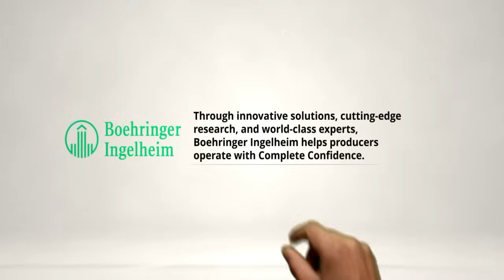What’s Next In Immunization Strategies - Dr. Troy Kaiser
In this episode of The Swine Health Blackbelt Podcast, Dr. Troy Kaiser from Boehringer Ingelheim shares the latest on PCV2 immunization innovation and how shifting genotypes influence swine health protocols. He details safety and efficacy trials, label claims, and what this means for herd-level protection. Learn what’s next in immunization strategy and how to optimize immunity. Listen now on all major platforms!

"Even without overt clinical signs, PCV2 can still impact growth, performance, efficiency, and herd consistency."

Meet the guest: Dr. Troy Kaiser is a Principal Scientist and Clinical Project Lead & Laboratory Study Lead for livestock immunizers at Boehringer Ingelheim Animal Health, leading clinical studies for swine immunizer development. He earned his B.S. and M.S. from South Dakota State University, followed by his DVM. from Iowa State University. With decades of experience in swine virology, his work focuses on advancing the efficacy and safety of immunizers for PCV2.

Dr. Pablo Piñeyro: PCV4 & Co-infections | Ep. 139

Dr. Tyler Bauman: PRRS Control in Grow-Finish Pigs | Ep. 156

What you will learn:
(00:00) Highlight
(00:39) Introduction
(03:34) PCV2 trends
(04:59) Efficacy testing
(05:51) Message for producers
(09:36) Protection strategy
(11:09) Safety profile standards
(15:02) Closing thoughts